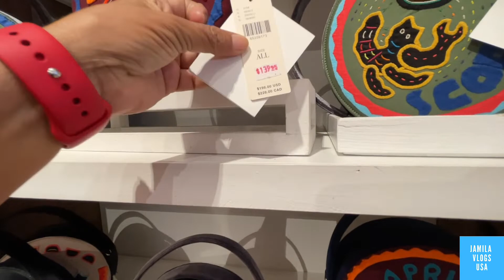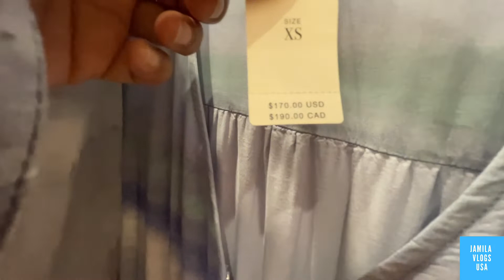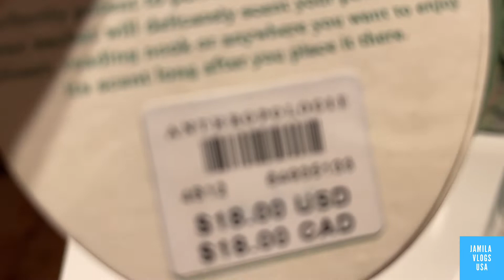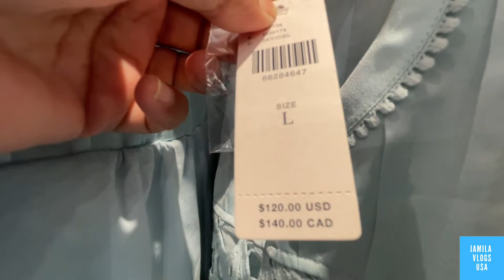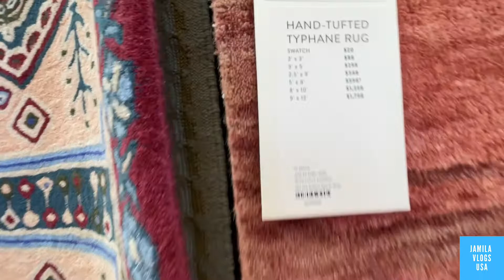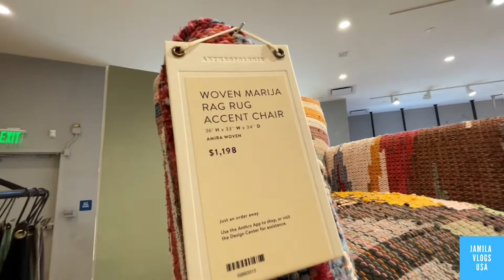Anthropologie Tour Pt. 2